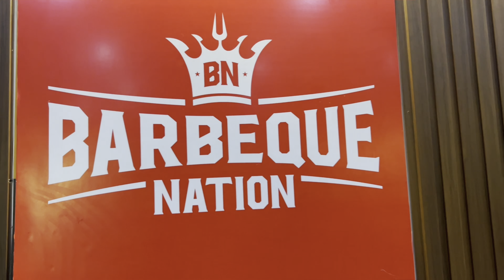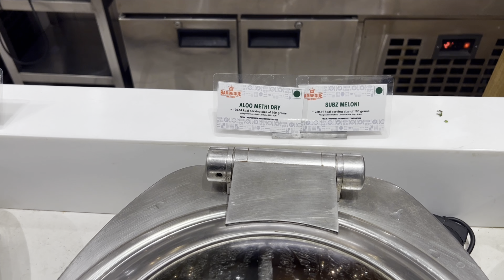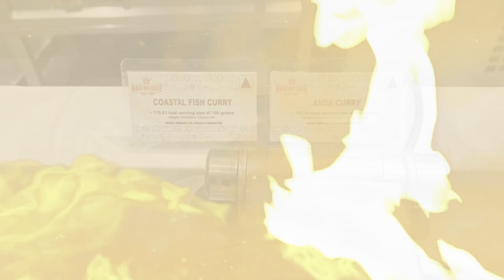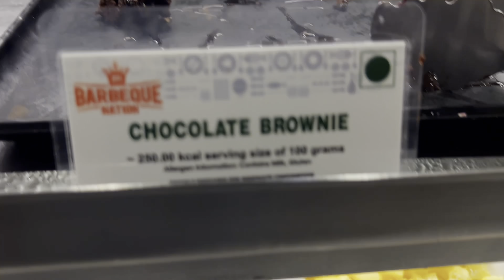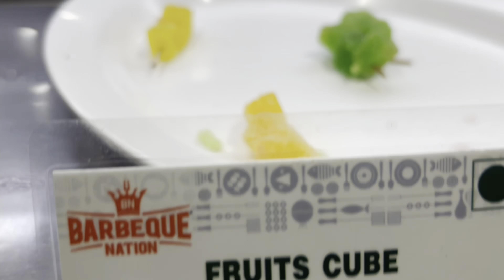South And North Indian Unlimited BBQ Buffet In Pune||Very Delicious Food